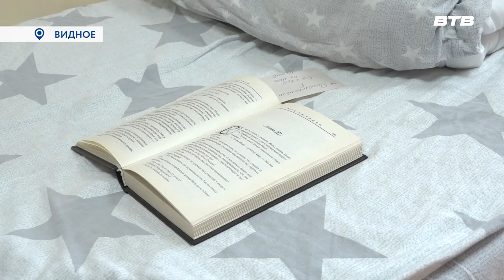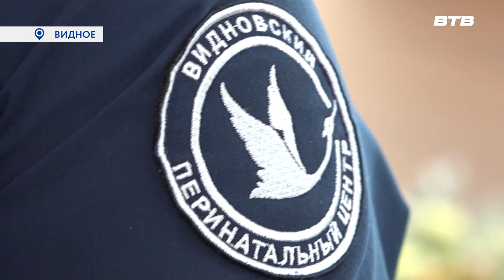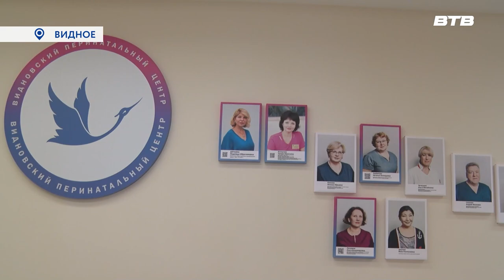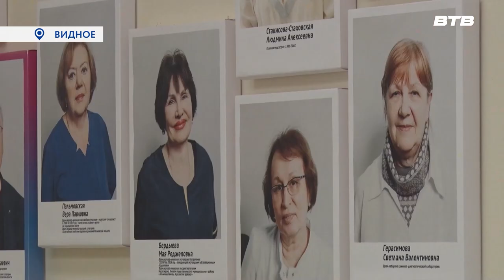В ОТВЕТЕ ЗА ДВЕ ЖИЗНИ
15 июля свой профессиональный праздник отмечают акушеры – гинекологи. Врачи заботятся о здоровье сразу двух пациентов – мамы и её будущего ребёнка. Почему доктора выбирают именно это направление, с какими проблемами сталкиваются и как переживают таинство появления новой жизни, специалисты Видновского перинатального центра рассказали нашему корреспонденту Галине Жидковой.